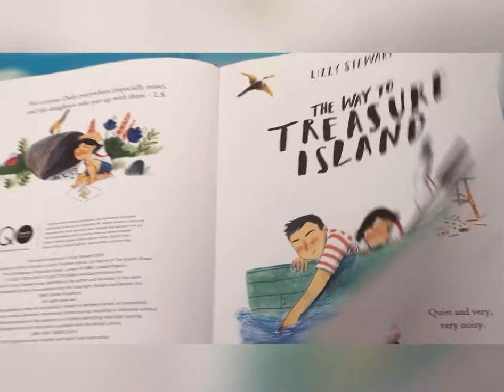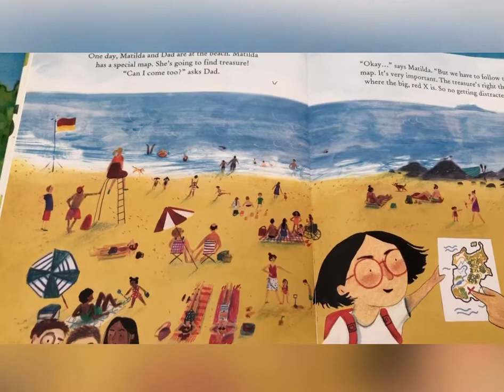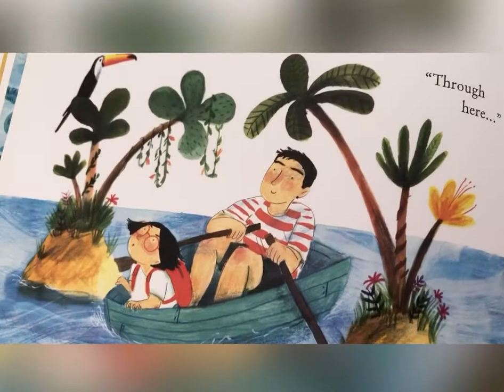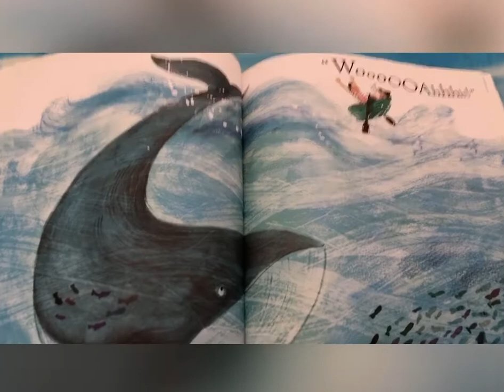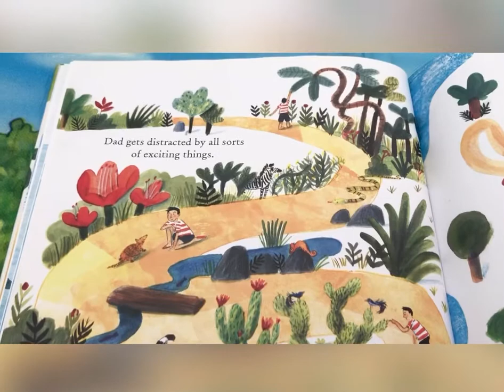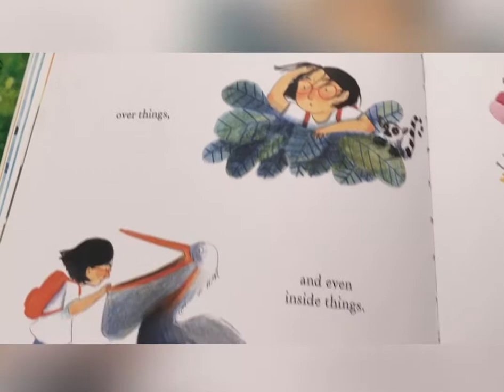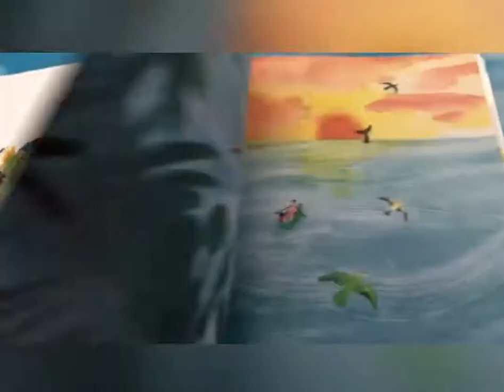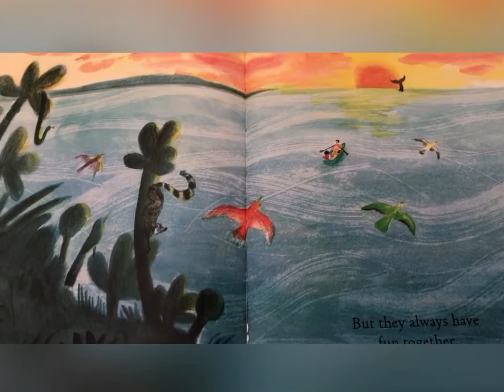The way to Treasure Island.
Matilda and her dad both are very different but always they have fun together.